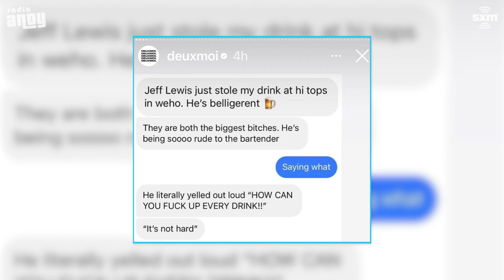Jeff Lewis Pushes Back on DeuxMoi Instagram Post: "I'm the Nicest Drunk Out There" | SiriusXM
Jeff Lewis responds to an anonymous Instagram post by DeuxMoi stating that he mistreated restaurant staff in West Hollywood.

Hear more from Radio Andy on our app!